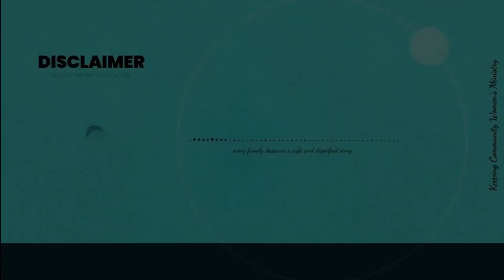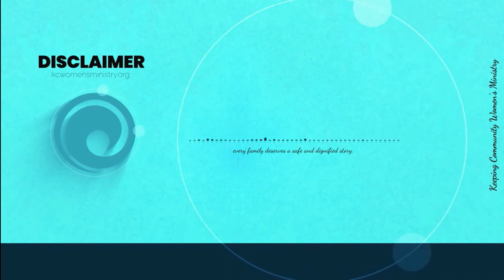Meet Tomeka Isaac of Jace's Journey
Welcome to KC Women's Ministry's Afternoon Tea in the Bumpaholics Podcast! Today we are so honored to be joined by the founder and Executive Director of Jace's Journey, Tomeka Isaac. Join us as we share in her journey as a woman of color in the maternal world, loss, and founding of her nonprofit. We hope you enjoy this episode of Bumpaholics.

HOSTS
Kristen Mason
Tomeka Isaac

You can support Birth it Forward further by donating to help us provide birth and postpartum doula services to families.

Birth it Forward is a nonprofit 501c3 organization. We provide doula services with evidence based education to families about birthing options free of charge or at a sliding scale fee to expectant mothers who cannot afford quality maternal healthcare. We work with nonprofits and community members to provide pregnancy, birth, and postpartum support, maternity and infant care resources, and parenting education. These services are provided at no cost or a sliding scale for clients referred via our partnerships to other organizations in our community and are available on a sliding scale or scholarship for community members.

Licensed Music used in this episode